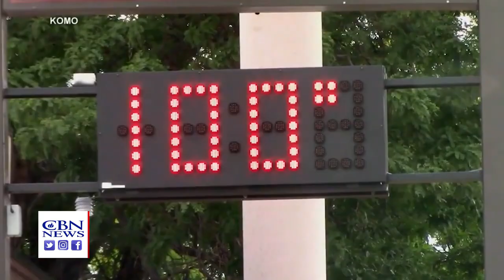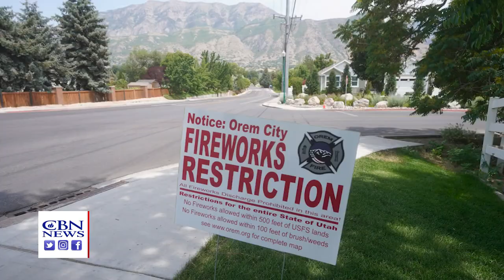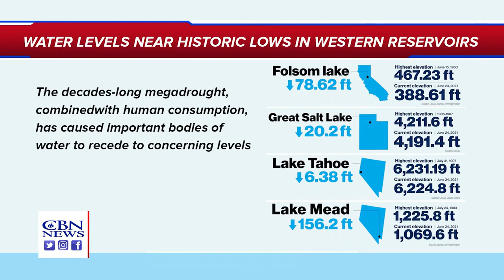Dangerous: Once in a Millennium 'Heat Dome' Brings Deadly Temps to the West